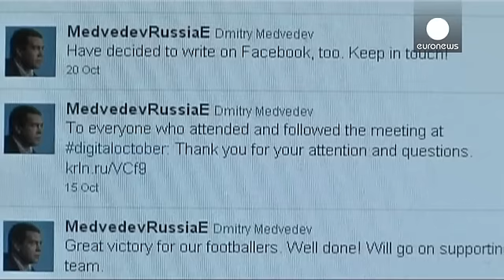Moscou demande à Twitter de conserver les données de citoyens russes en Russie - economy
Moscou a demandé à Twitter de stocker les données personnelles des utilisateurs russes sur le territoire russe. Cette requête fait suite à l'entrée en vigueur en septembre d'une loi dont le réseau social avait été jusqu'à présent exempté.

Cette loi oblige les réseaux sociaux, les services de messagerie et les moteurs de recherche russes comme étrangers à stocker les données personnelles de leurs utilisateurs de nationalité russe sur un serveur en Russie.